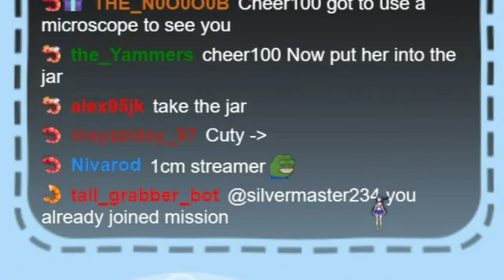Smol Lily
Very smol orca